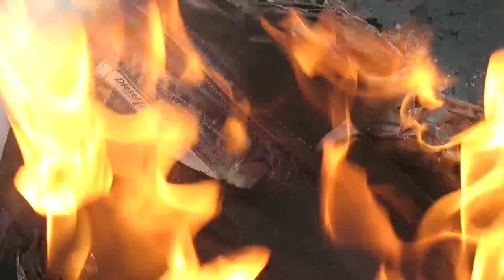burning old cutoff jeans, part 2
It is winter-the right time fur burning my old summer cutoff jeans / jeans shorts.